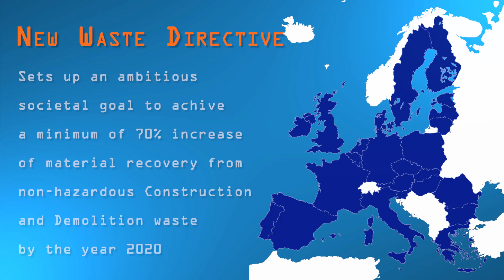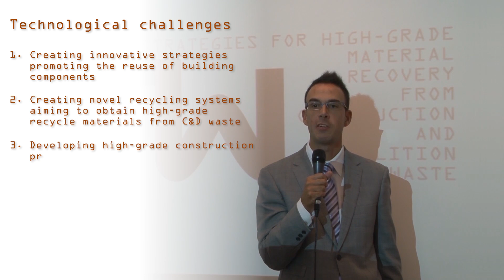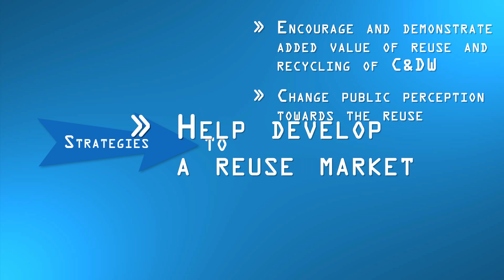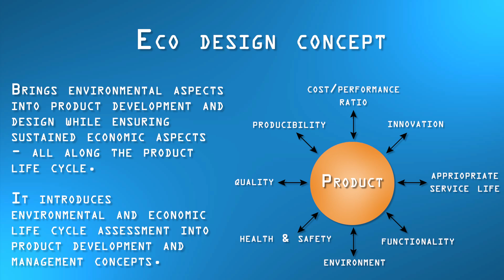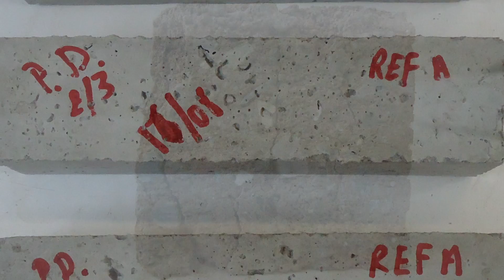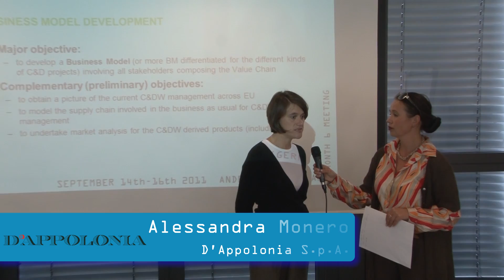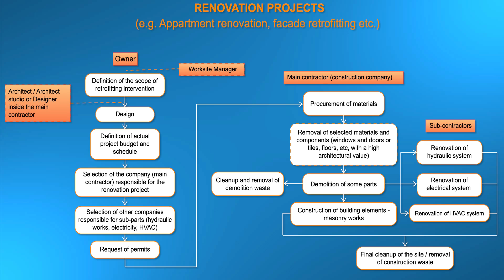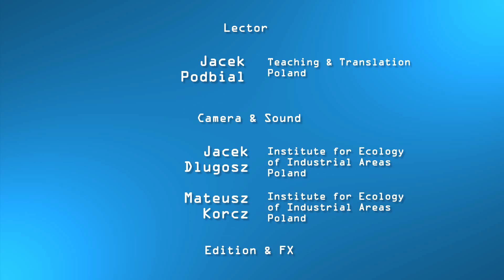IRCOW Project Introduction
C&DW is one of the largest waste streams in the EU with a high potential for recovery of valuable materials and resources. The FP7 IRCOW project - Innovative Strategies for High-Grade Material Recovery from Construction and Demolition Waste shows  how C&DW can be easily reused or recycled within the construction sector saving energy, resources while providing business opportunities.